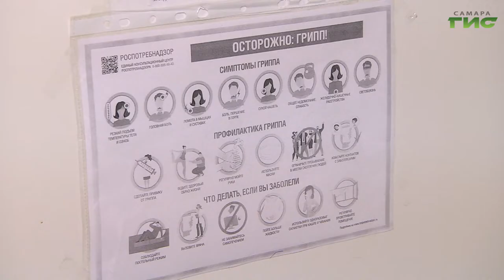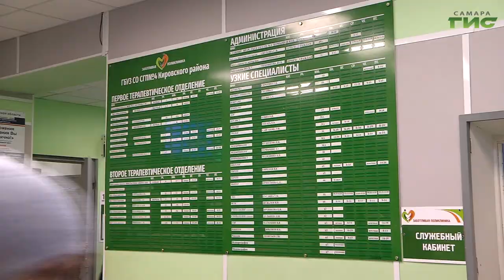В Самарской области продолжается прививочная кампания от гриппа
В Самарской области продолжается прививочная кампания от гриппа. Медики отмечают, что в этом году количество пациентов, желающих обезопасить себя от сезонного вируса, выше обычного. Мери Елчян расскажет о том, как проходит вакцинация в четвертой городской поликлинике.